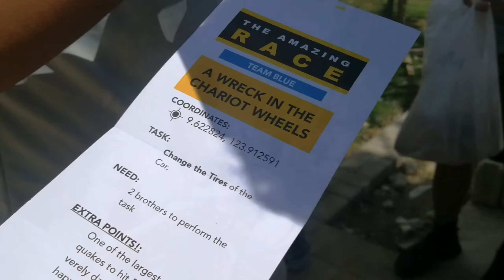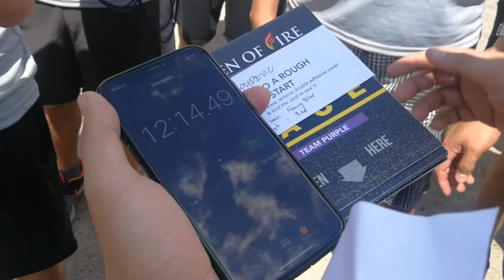BLUE Team | Amazing Race in Bohol | Men of FIRE | ILTC 2019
An unplanned vlog of the Team gASUL (Blue) during the Men of F.I.R.E. Amazing Race in Bohol.  This is part of the weeklong International Leadership Training Conference of Ang Lingkod ng Panginoon.

We arrived last, but, something unexpected happened.

Thank you brothers for the great bonding.